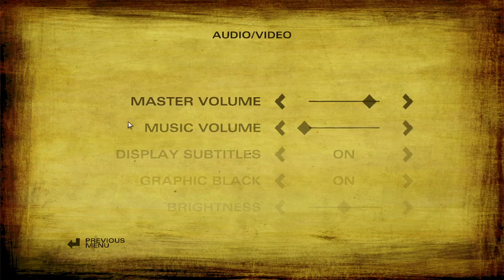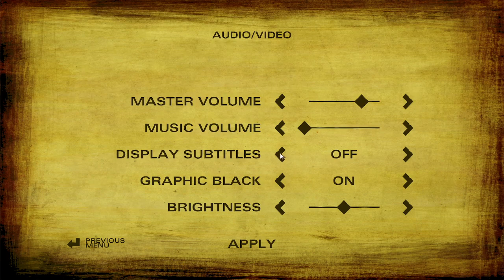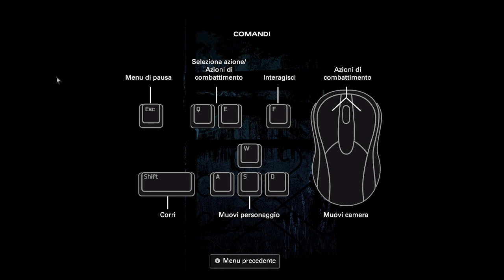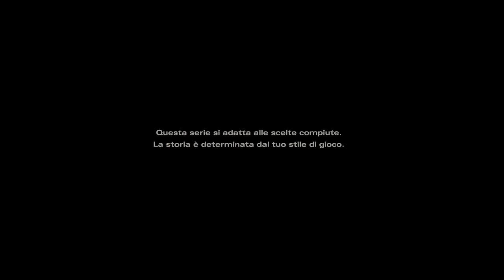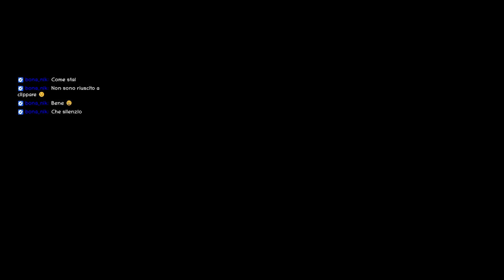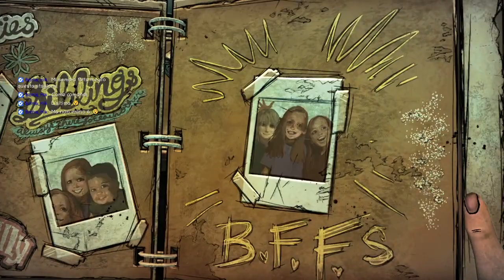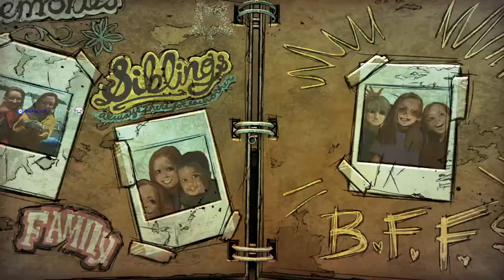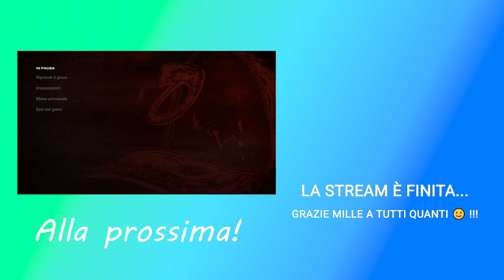ultima stagione perché non ci sono i sottotitoli in italiano 😅 |TWD:TTDS| Stag.4 Ep.1 | parte#9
catapultati direttamente all'ultima stagione perché i precedenti, per qualche motivo strano, non ci sono o non hanno messo i sottotitoli in italiano 🙄 , ci troviamo con Clem, molto cresciuta, che si prende cura di un bimbo, che si chiama AJ e che ha avuto una infanzia poco felice,  cercando, come sempre, di evitare gli erranti e di sopravvivere